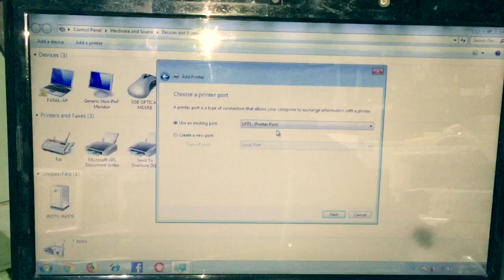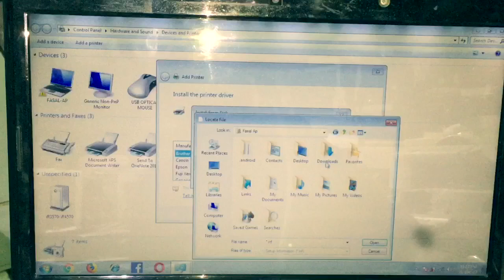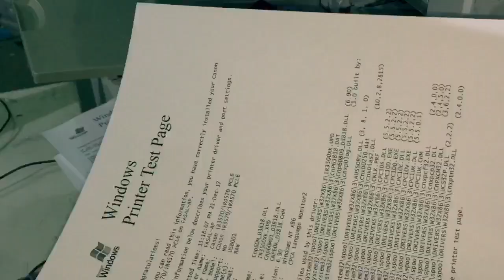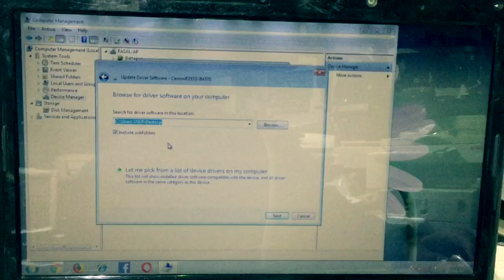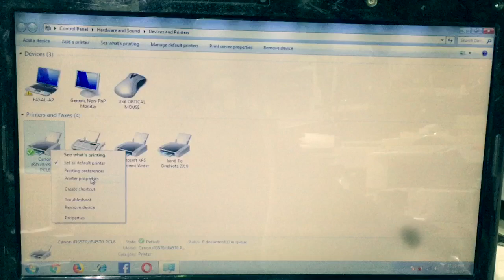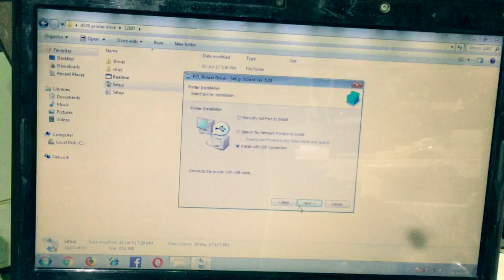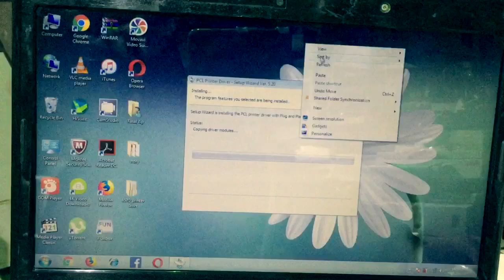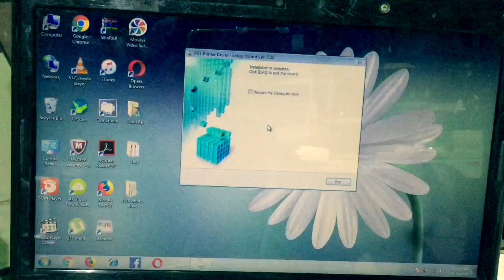how to connect photocopy machine to computer 3 ways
In this video, I show you how to connect a Canon copier to a computer with USB Cable 3 ways, it’s fairly simple process, and I explain the instructions in this video. You need to connect your Canon copier to a computer using the USB cable provided and install a driver.